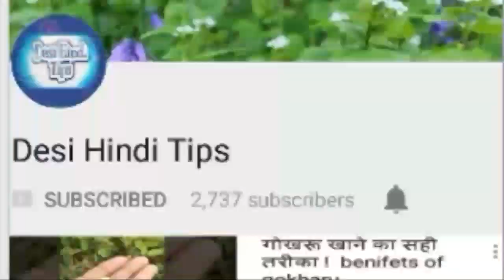दांत दर्द, मसूड़ों का दर्द और पायरिया का अचूक इलाज || How To Whiten Teeth at Home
मसूड़े फूलने का इलाज,
मसूड़े दर्द का इलाज,
मसूड़े फूलना,
मसूड़े फूलने की दवा,
मसूड़े सूजन का इलाज,
मसूड़ों में दर्द,
मसूड़ों में सूजन,
मसूड़े लाल होना,
मसूड़े की सूजन का घरेलू उपचार
masude ka dard,
masude majboot karne ka tarika,
masude swelling in hindi,
masude kale kyu hote hain,
masude majboot kaise kare,
masude majboot karne ka upay,
masudo se khoon aana,
masudo me sujan,
masudo sujan,
masude dard ka ilaj,
masude dard ka upay,
masude dard ki dawa,
masude dard ke upay,
masude dard ka ilaj in hindi,
masuda fulne ka tarika,
masuda full jaye to kya kare,
masuda fulne ka desi ilaj,
masuda full jaye to kya karna chahiye,
masuda fulne ka gharelu upay,
masuda fulne ka ilaj in hindi,
masude kamjor hona,
masude kale hone ka karan,
masude in english,
masude problem in hindi,
masude pain in hindi,
masude ka dard ka ilaj,
masude kale kyu hote hai,
masudo ki sujan,
dant k masudo,
masude lal hona,
masude lal karne ke upay,
masudo me dard,
masudo me sujan ka ilaj,
masudo me sujan ka upay,
masoode phoolna,
masude pain,
masude problem,
masood phoolna ka ilaj,
masoode pain,
karnataka runabara masudo,
masudo se khoon aane ka ilaj,
masudo se pas aana,
masudo stand up comedy,
masudo se pas nikalna,
masudo se khoon aana kaise band hoga,
masudo se khoon nikalne ka ilaj,
masudo se khoon kyu aata hai,
masudo se blood aane ki dawa,
masudo thik karne ke upay,
masuda toshiki,
teeth masuda,
abhishek upmanyu masudo
payriya ka manjan,
payriya kaise hota hai,
payriya rog ke lakshan,
payriya ka ilaj in urdu,
payriya ki medicine,
payriya rog,
payriya ka ilaj,
payriya ka ayurvedic ilaj,
payriya ki ayurvedic dawa,
payriya bimari ka ilaj,
payriya ka best ilaj,
payriya se chutkara,
pairiya disease,
payriya gharelu upchar,
payriya gharelu upay,
payriya ka gharelu dawa,
payriya ka gharelu ilaj in hindi,
payriya hatane ka tarika,
payriya hatane ke upay,
payriya hatane ki vidhi,
payriya hone ke karan,
payriya hatane ka nuskha,
payriya kaise hota h,
pariya in teeth,
pariya in teeth in hindi,
pariya ilaj,
payriya ko jad se ilaj,
payriya ke lakshan,
payriya ke liye gharelu upchar,
danto ki payriya ke liye,
payriya ke liye koi dawa,
payriya manjan,
pyria medicine in hindi,
patanjali payriya manjan,
pariya ka medicine,
danto me payriya,
payriya ke nuskhe,
pariya rog,
pariya treatment